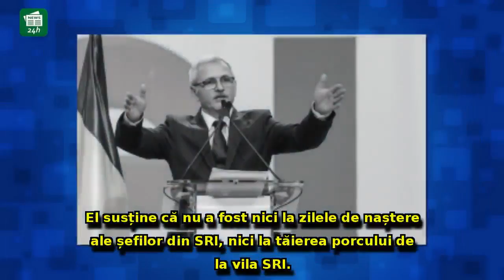Liviu Dragnea, afirmație cu implicații MAJORE: Nu am fost la zilele de naștere ale șefilor SRI